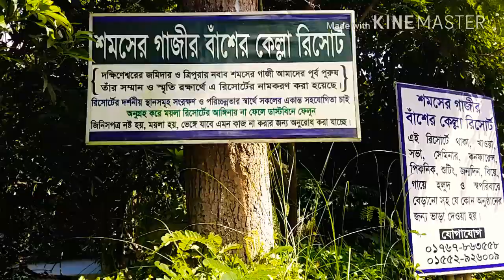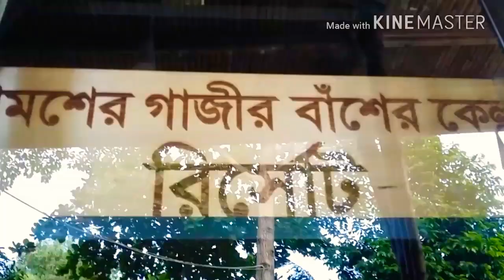শমসের গাজীর বাঁশের কেল্লা রিসোর্ট || ছাগলনাইয়া || ফেনী || Feni.